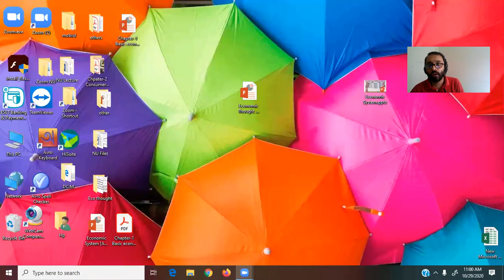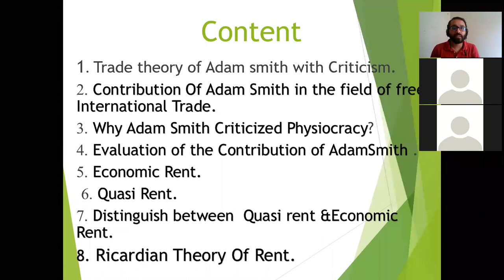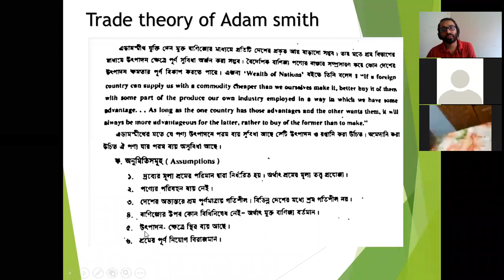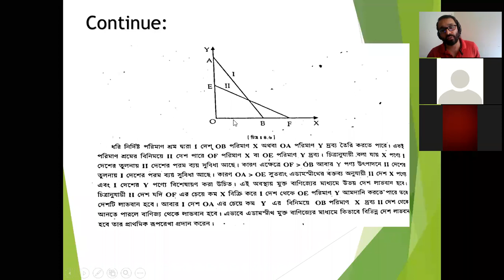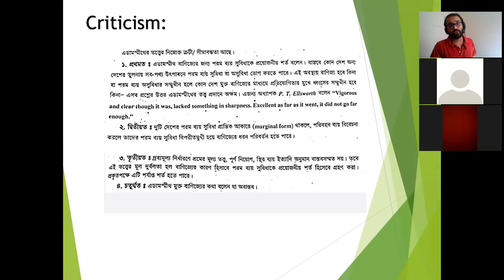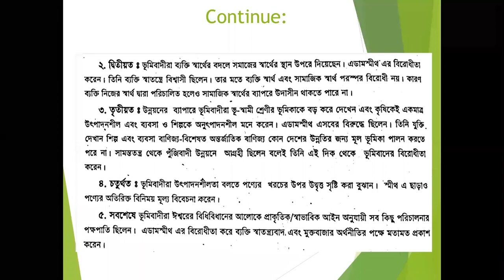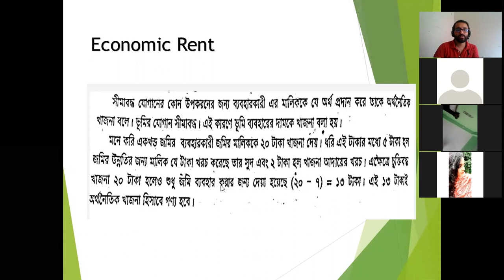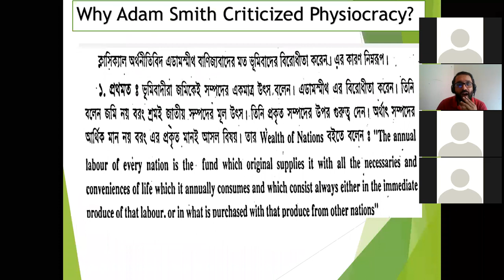Chapter - 4 Classical Economic Thought Lecture :10